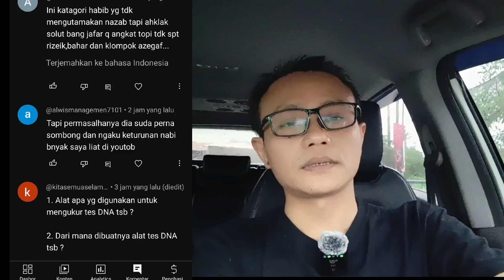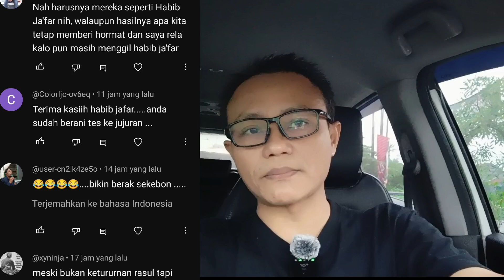Sikap Habib Ja'far bin Husein alhadar bisa menghentikan polemik tes DNA thdp Habaib ba'alwi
dengan ramainya permintaan tes DNA thdp habaib ba'alwi  ternyata masyarakat akan tetap menghargai mereka apapun hasilnya dari tes DNA tsb dengan catatan memberikan keteladan yang baik, baik ucapan maupun perbuatannya
habib Jak'ar bin Husein adalah contoh dari sekian habib yg mencerminkan keteladanan yg baik yg diajarkan Rasulullah Saw